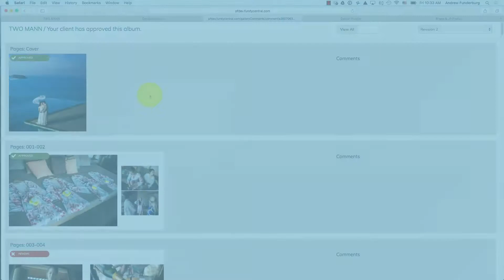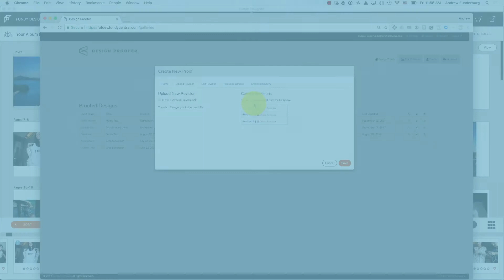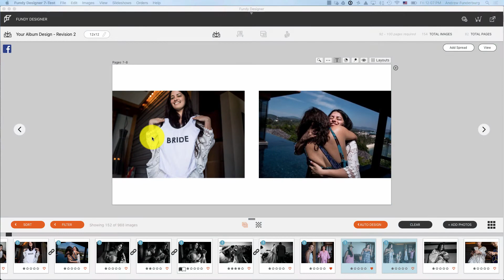Managing Revisions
How to proof your album online with with Revisions with Fundy Designer and Fundy Design Proofer